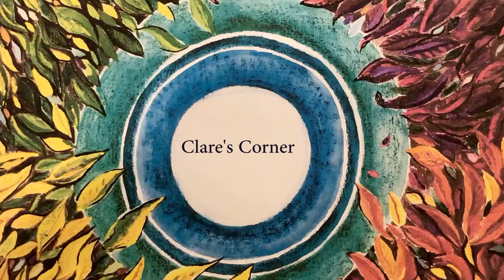Happy 2021 From London Town #001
Episode 001 of Clare's Corner.  Hello from London!  Let's see what fun we can find this year!  Apologies for the novice work but hopefully every episode will get better!

Shall attempt some proper content tomorrow, as today was definitely was a learning curve!

It's an open forum so please do comment and suggest topics!  Let's hope for a good year ahead!